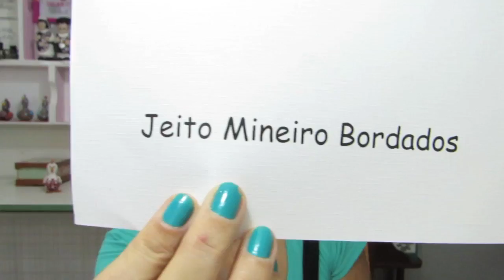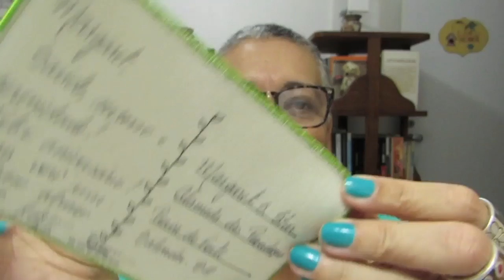Presentes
Vídeos às segundas, quartas e sextas às 8 horas.